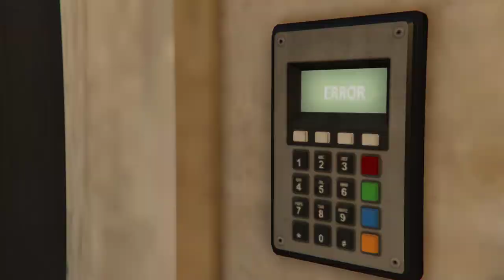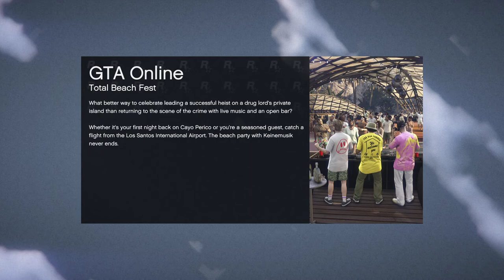[Adventure and Romance] GTA5, Cayo Perico Heist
- 정보 조사 준비 작업을 마치고 루비오 저택 습격
- 첫 번째 : 시작 점을 잘못 설정함
- 두 번째 : 실수해서 실패
- 세 번째 : 성공

00:00 시작
01:54 첫 번째 시도 - 모르는 길
20:30 두 번째 시도 - 아는 길
29:30 마지막 시도 - 아는 길
50:00 벙커 가는 길